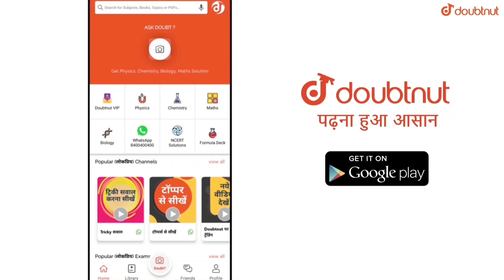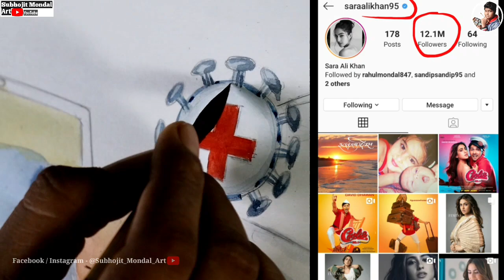Raksha Bandhan Drawing 2020 ● Creative Raksha Bandhan drawing ● Raksha Bandhan special Drawing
Happy Raksha Bandhan 2020 Special 😇
It is made from my creativity.
Apne thought se banaya Haiiii.
.I hope you will like it! If you like, then definitely share ✔And wherever you share, tag me in it. ✔credit 🙏🙏🙏mention kerna zarurr
.Kiu k mene khud se shoch kar banaya hai..

More Features
1) Saari important books milengi solved video solutions ke saath
2) Previous year papers, Important PDFs, Question Bank
3) Tips,Tricks & Concept Videos Topic-wise
4) Crash Course, Mock Tests, Quiz
5) India's biggest student's community
& much more

Raksha drawing
2020 Raksha Bandhan drawing
Drawing
Raksha Bandhan
Raksha Art